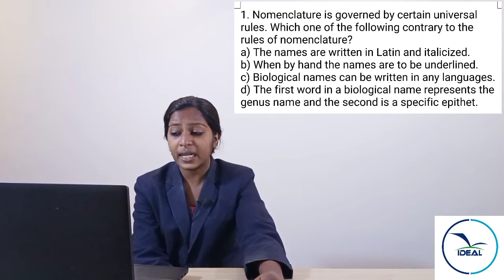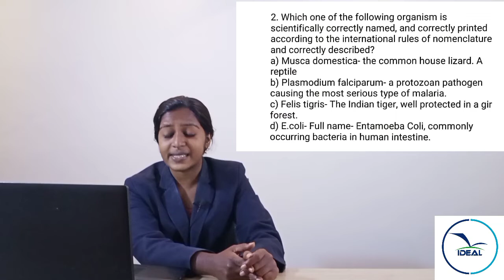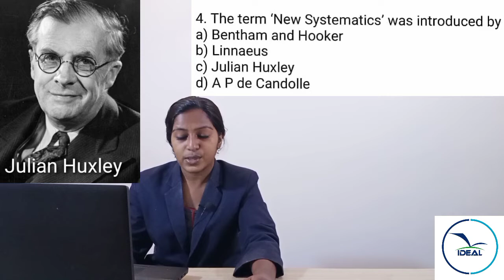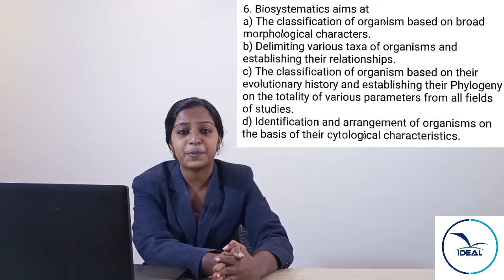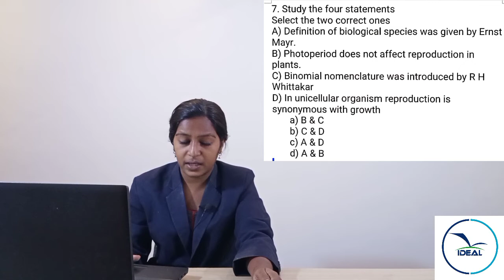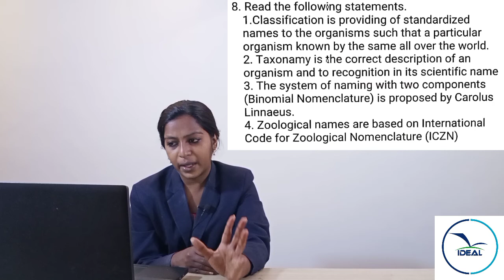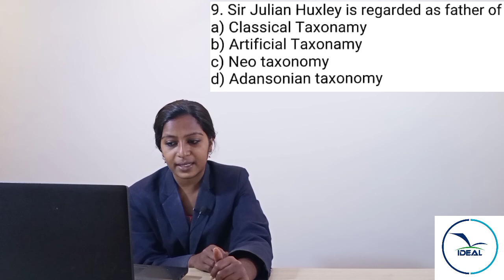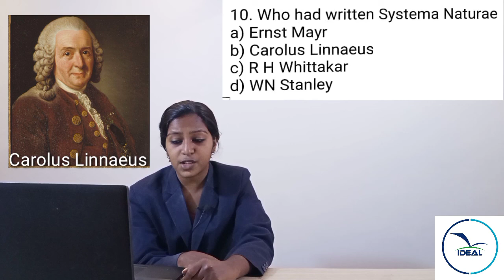LIVING WORLD Part 2 Entrance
Plus One Zoology By Shilpa K Jayan